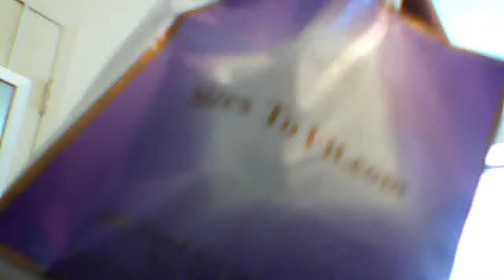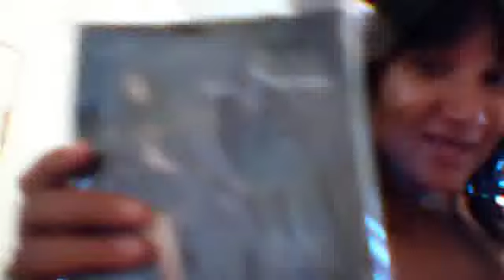MY PURCHASE FROM SIZES TO FIT MY LOCAL SHOPPING AREA PT1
ALL ITEMS WERE PURCHASED BY ME WITH MY OWN MONIES IF YOU LIKE THESE ITEMS THEY HAVE A WEB SITES ALSO ALTHOUGH EVERYTHING YOU SEE I PURCHASED MAY NOT BE THEIR BECAUSE I SHOPPED AT THE ACTUAL STORE IN MY NEIGHBORHOOD.